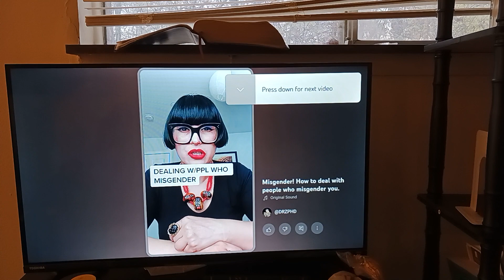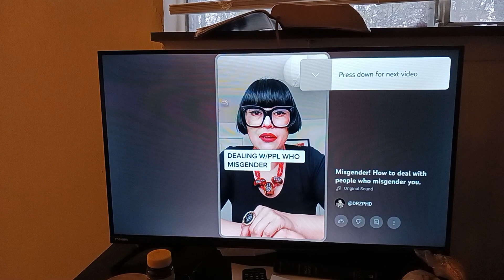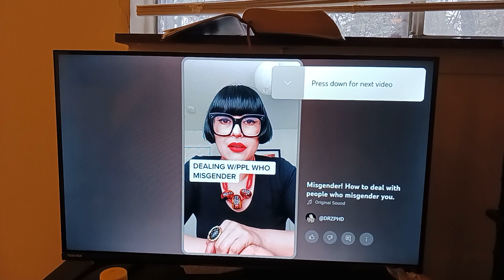Facts Will Always Be Facts Not Fairytales Pt 1